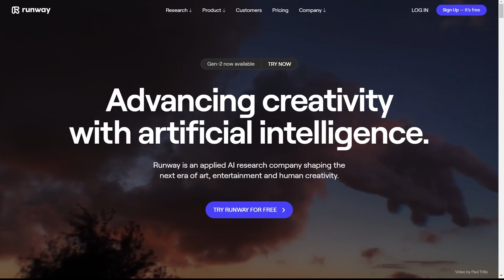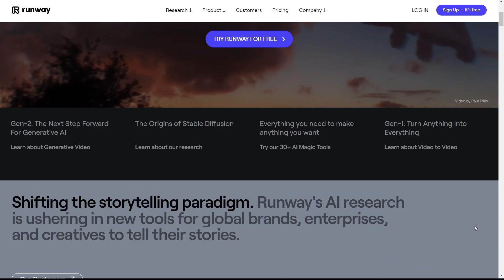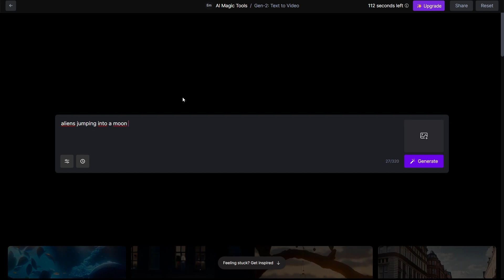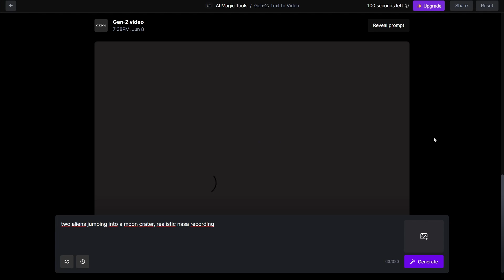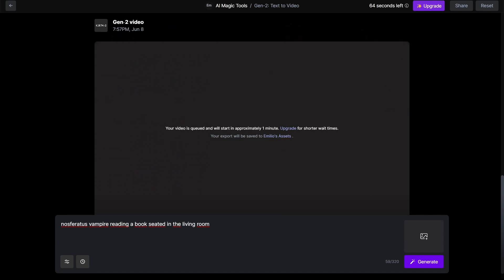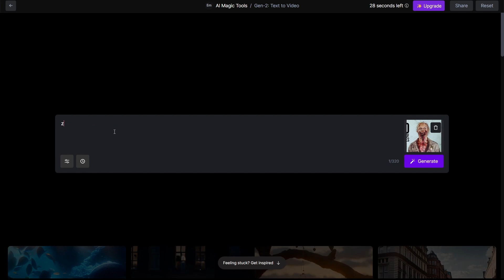Genera videos a partir de un texto | GEN-2 Text to video RunwayML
Crea video a partir de texto gracias a la tecnología TEX TO VIDEO de RunwayML, la plataforma de inteligencia artificial. Aprende de este tutorial
Create video from text thanks to RunwayML's TEX TO VIDEO technology, the artificial intelligence platform. Learn from this tutorial

Mi VR / AR software y hardware:
⚡ Oculus Quest
⚡ Aryzon
⚡ Zapbox
⚡ Merge Cube